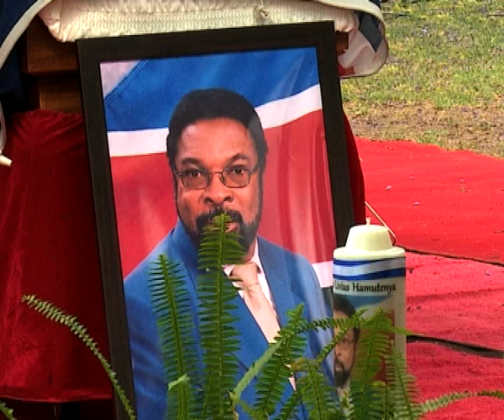Hidipo Hamutenya memorial service-NBC